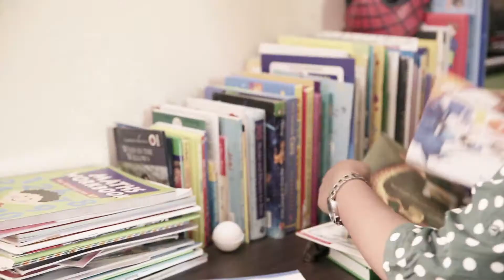J & J - Share the Language of Love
A heartwarming film featuring 4 real mothers, exploring the meaning of motherhood!